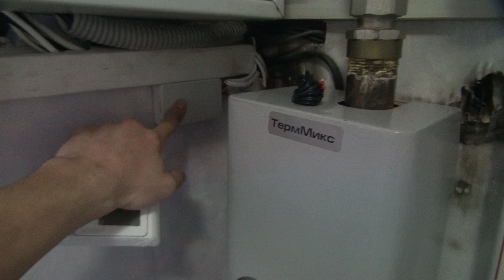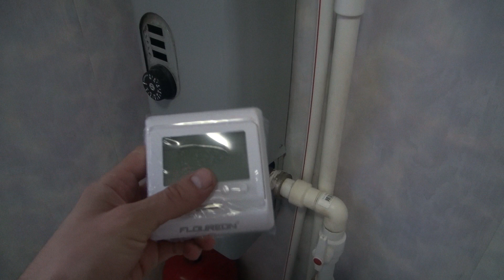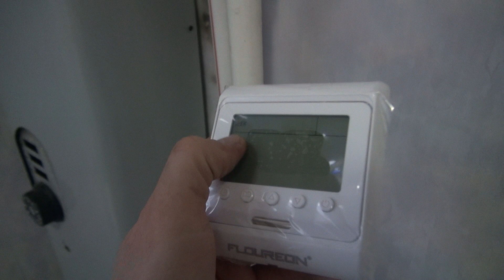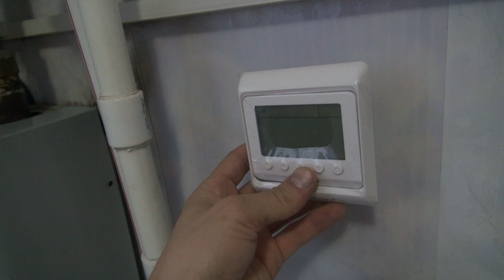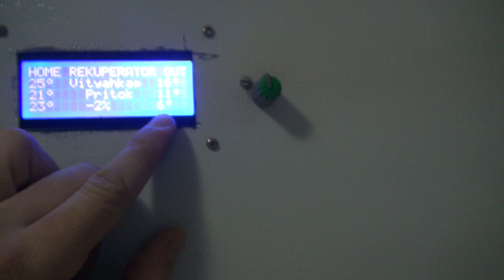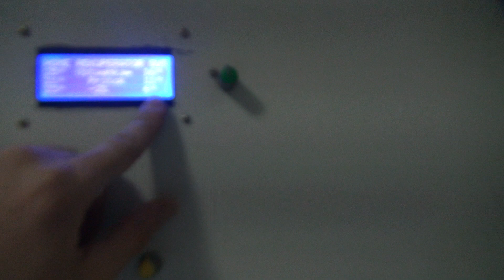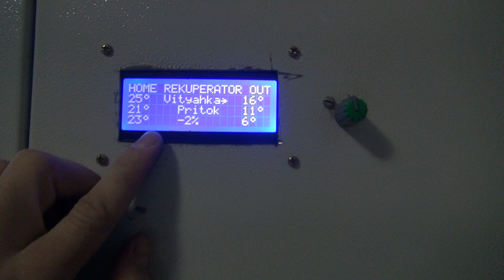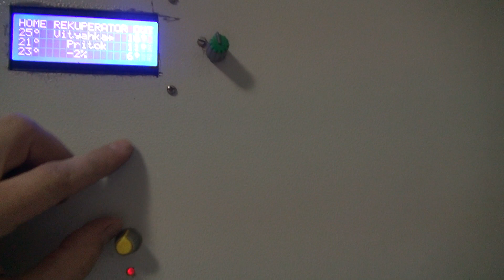Как экономить на отоплении? Автоматизация системы отопления.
Жителям частных домов хорошо известна проблема, которую можно описать так:
21:00. На улице похолодало - пошёл, прибавил температуру на котле.
11:30. Вышло солнце, на улице потеплело, дома стало жарко - пошёл, убавил температуру.
И так постоянно. Можно не бегать, смирившись с жарой дома и платить за обогрев улицы, открывая окна. Мне же хочется комфорта и экономичности, поэтому я сразу автоматизировал отопление. Теперь у меня всегда в доме комфортная температура. Котёл включен даже летом, но работает только по необходимости.
О вариантах реализации в этом видео.

Проектирование инженерных коммуникаций:
  Электрика;
  Водоснабжение;
  Отопление;
  Вентиляция;
  Аппаратная и микроконтроллерная автоматика.

Проектирование, сопровождение и автоматизация майнинговых локаций любой сложности. Использование тепла асиков для бытовых нужд:
 Воздушные и жидкостные системы отопления;
 Подогрев бассейна;
 Подогрев приточного воздуха системы вентиляции;
 Отопление теплиц и любых других технических помещений;
 Горячая водоснабжение;
 Сброс избыточного тепла на улицу/в вытяжку системы вентиляции;
 Различные системы охлаждения ферм;